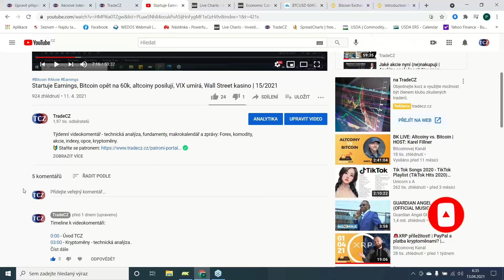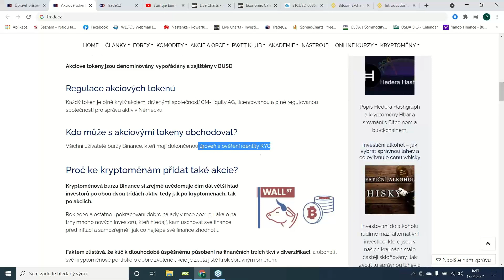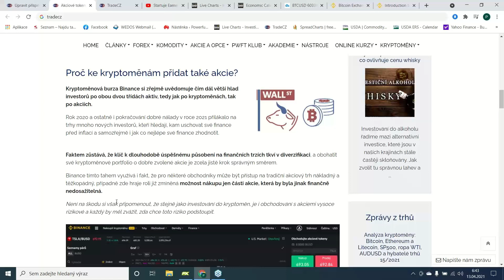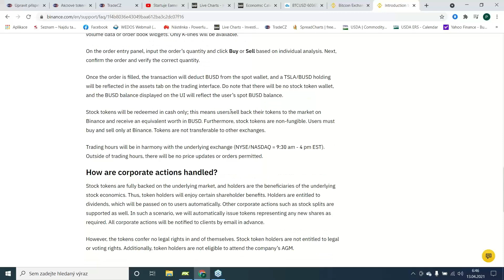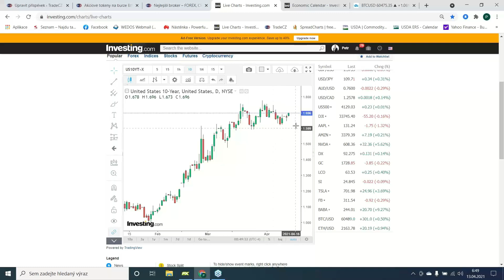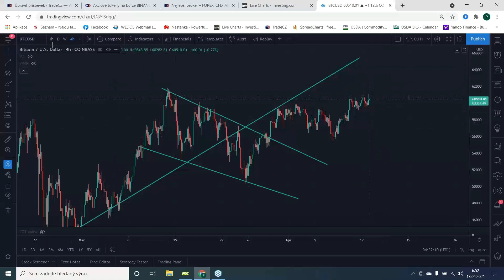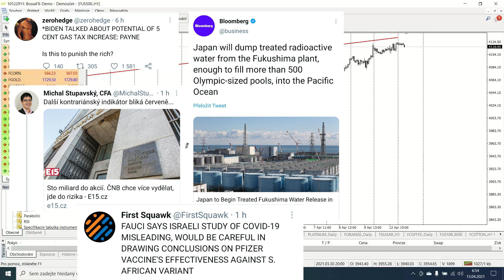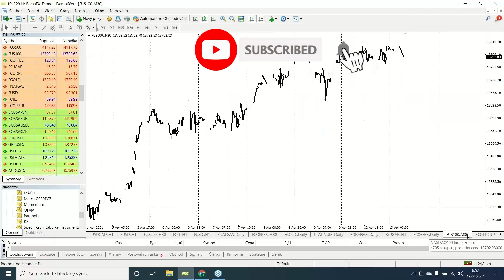Akciové tokeny na burze BINANCE | Nákup části akcií skrze kryptoměny | Akcie, Bitcoin, BUSD |TRADECZ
Akciové tokeny jsou dle burzy Binance kryté fyzickými akciemi a kopírují cenový pohyb fyzických akcií na burze.

Bitcoin
Blockchain
Kryptoměny
Kryptomeny
Crypto
Ethereum
BNB
Binance Coin
Litecoin
Akcie
Investice
Opce
Binance
Akciové tokeny
Investování do akcií